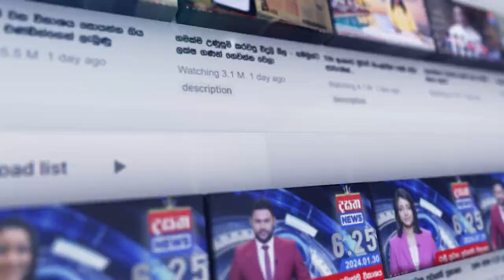ආදරවන්තයින්ගේ දිනයට දින දෙකකට කලින් අසන්නට ලැබුණු සංවේදී පුවතක්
📺 Dialog TV: Channel No 20
📺 Freesat: Channel No 17
📺 PEO TV: Channel No 16